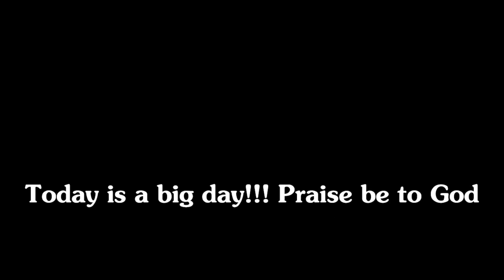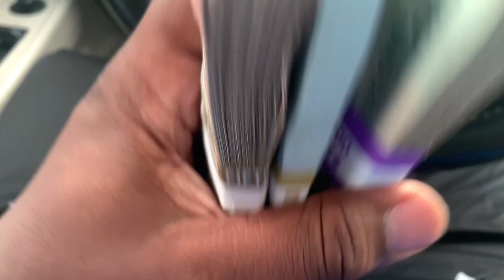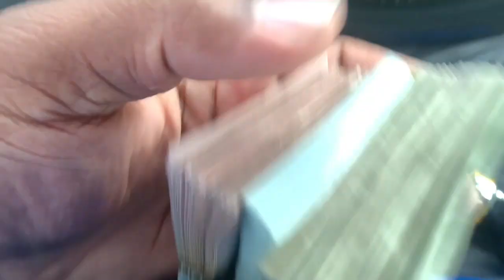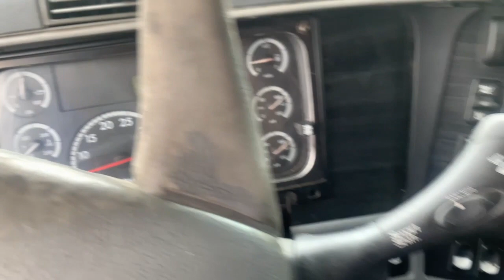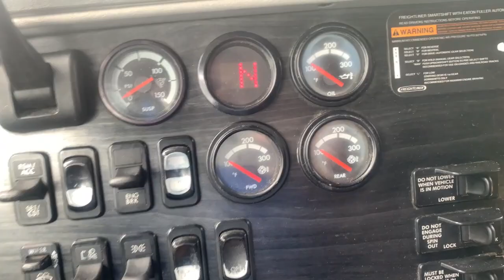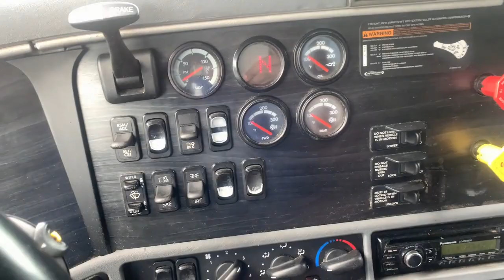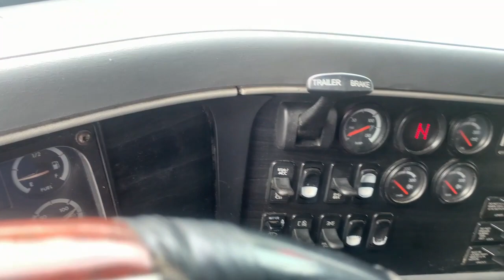I DID IT!!! Buying My First Semi!!!!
Watch as I purchase my very first semi!